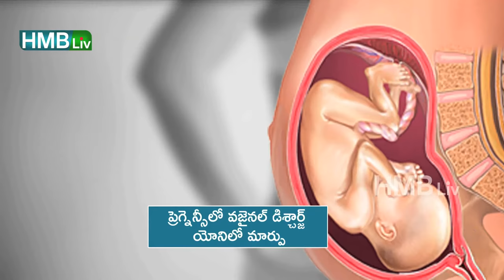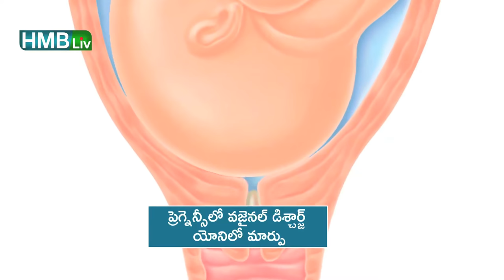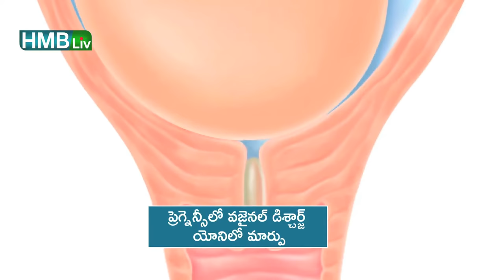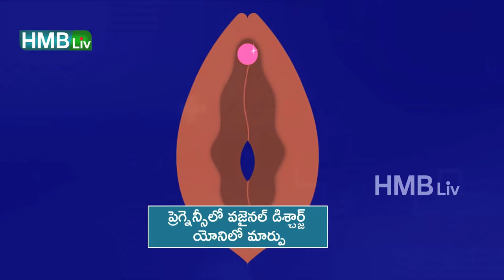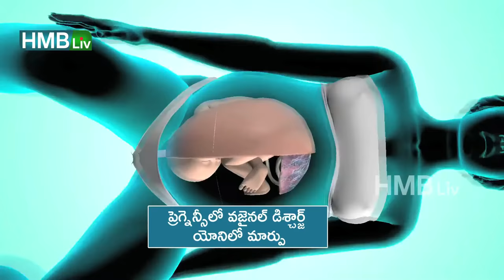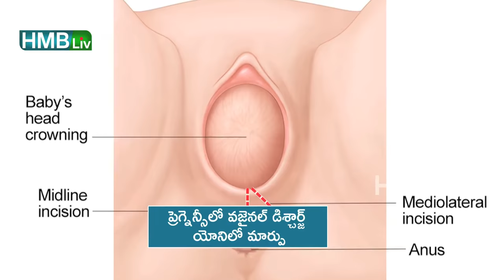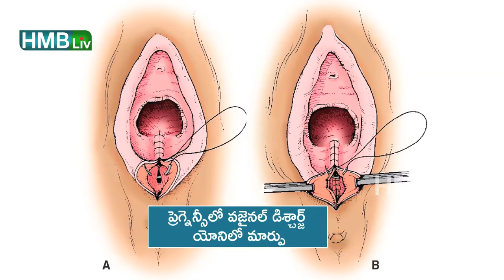ప్రెగ్నెన్సీలో యోనిలో 10 ఏర్పడే మార్పులు : డిశ్చార్జ్ ఎక్కువ కావడం, యోని రంగు ఆకారంలో మార్పులు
ప్రెగ్నెన్సీలో యోనిలో 10 ఏర్పడే మార్పులు : డిశ్చార్జ్ ఎక్కువ కావడం, యోని రంగు ఆకారంలో మార్పులు | HMBLiv PREGNANCY & CHILD CARE EXCLUSIVE CHANNEL